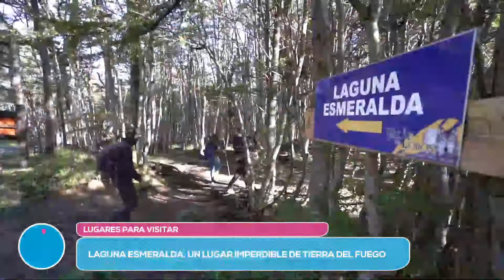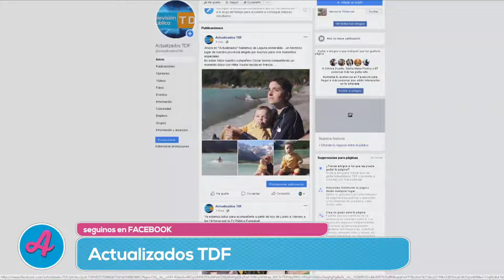ACTUALIZADOS MARTES 8 CUARTO BLOQUE (08-01-19)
ACTUALIZADOS MARTES 8